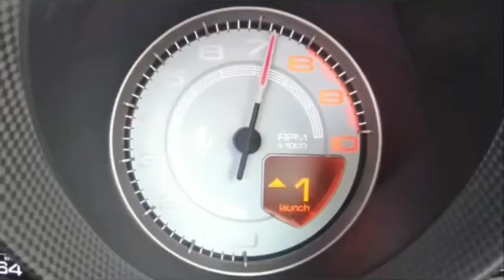LAMBORGINI VS FERRARI| कौन बेहतर है?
LAMBORGINI VS FERRARI,

Hello friends, today we are going to find out which is the better?L But before that did you know that the Founder of Lamborghini cars Mr. Ferruccio Lamborghini used to work with Ferrari? Not just that Ferrari has won 283 F1 races where Lamborghini is not in included! Then question comes how did Lamborghini got recognised as fastest car which beat Ferrari’s fastest car Ferrari 488 GTB!! But cars are compared with not only their speed but resale value, modification, custom work, custom paint job and most importantly mileage! Then question comes how many models do companies have? How much are the worth? Which is better? Well do you want to know all about it?

MAYBACH S560 | The 7 Star Ultra Luxury Sedan Car In India, 499K views · 11 days ago